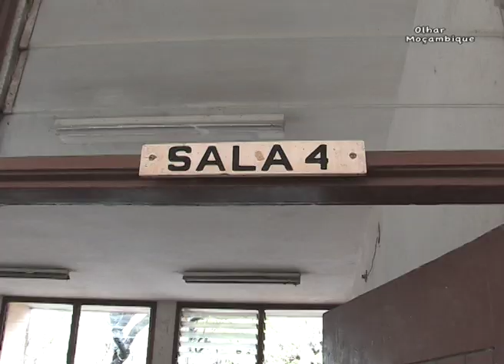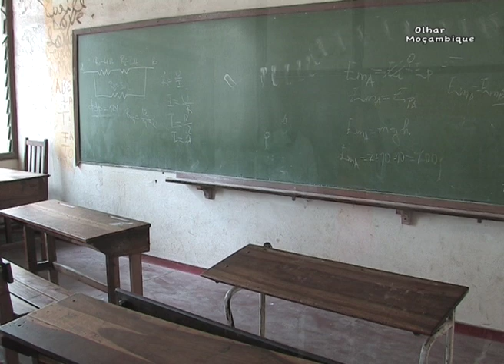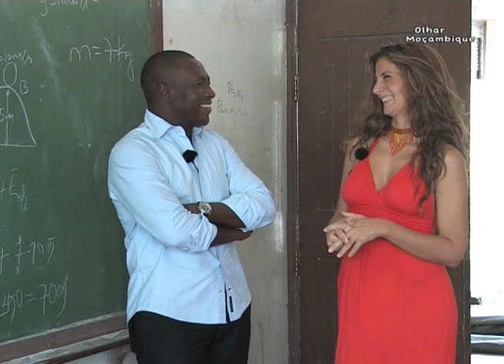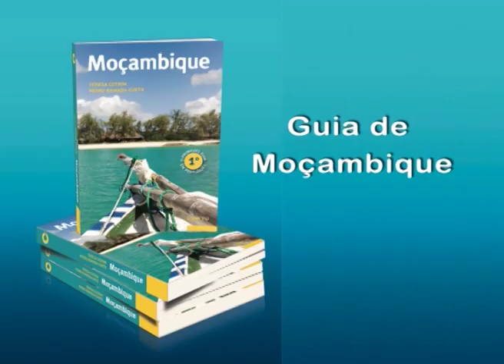Episódio 06 - Beira, Moçambique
E de Maputo voámos até à Beira com Chiquinho Conde, que nos mostrou a sua cidade, a escola que frequentou e onde começou a jogar basquetebol e depois futebol.